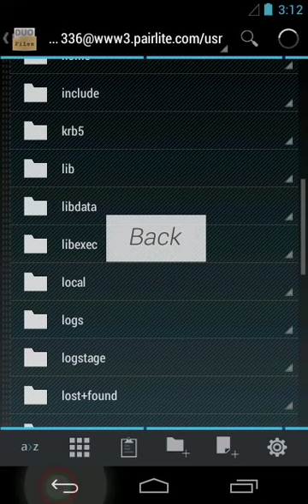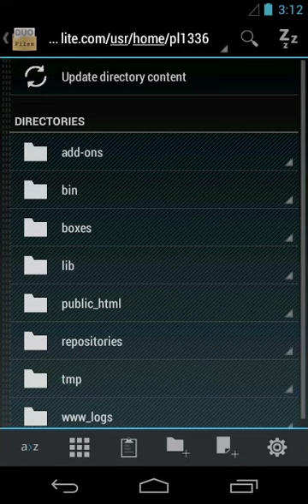[DuoFM] FTP Plugin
FTP / FTPS / SFTP / SSH2 Plugin for DuoFM (Duo: Holo File Manager w/ Root).
DuoFM is a file manager for Android by UNCOPT LLC.